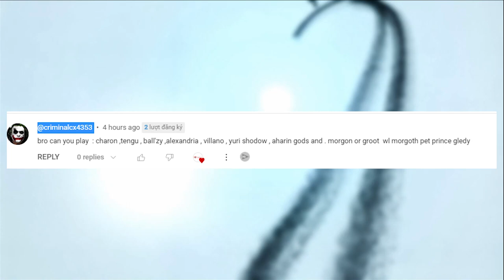Mighty Party League 1 #11: Try using the subscriber's lineup: Criminal Cx